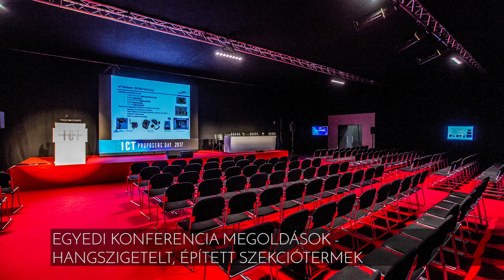HUNGEXPO - Rendezvénybútorok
A HUNGEXPO Zrt. rendezvénybútor üzletága széles kínálatával és óriási saját tulajdonú raktárkészletével lehetővé teszi partnereinek a legkülönfélébb rendezvények berendezését, legyen szó exkluzív, kislétszámú fogadásról, üzleti találkozóról, többezer fős konferenciáról, vagy akár gálavacsoráról az ország egész területén.

Csapatunk az elmúlt évtizedek hazai és nemzetközi tapasztalatai alapján, a napjainkban felmerülő piaci igények vizsgálatával építette fel bútor és eszközparkját az elmúlt években.

Célunk, hogy hogy minden ügyfelünk megtalálja azt a bútort, eszközt és kiegészítőt, mely hozzájárul rendezvénye sikeréhez.

Hiszünk abban, hogy az egyedi külsővel rendelkező, praktikus és kiváló minőségű bútoraink erősíteni tudják minden rendezvény üzenetét és az innovatív külső harmonizál valamennyi rendezvényhelyszínen.

A HUNGEXPO csapata szakértelemmel és örömmel áll rendelkezésére rendezvénye berendezése kapcsán. Keressen Bennünket bizalommal!